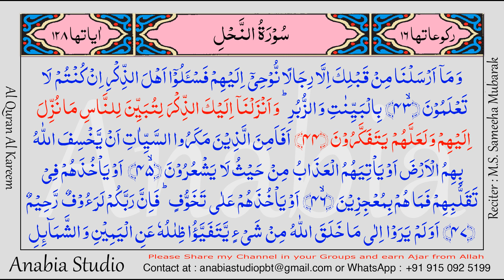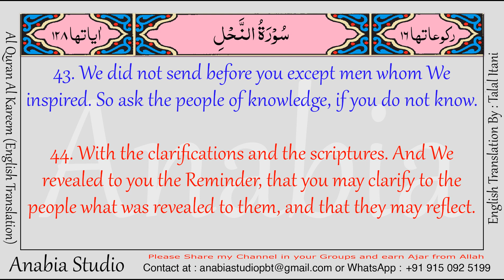KR 0710 English s016 043 044